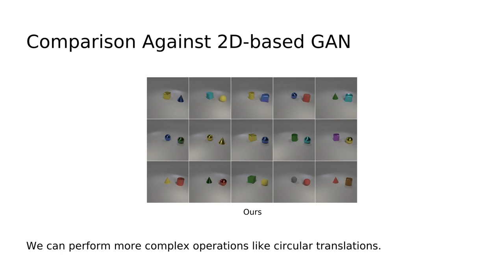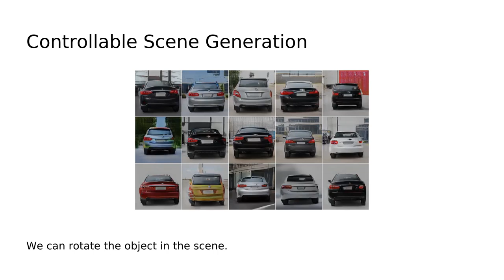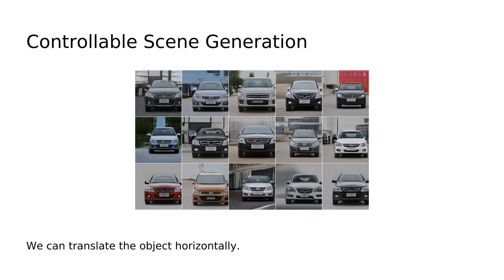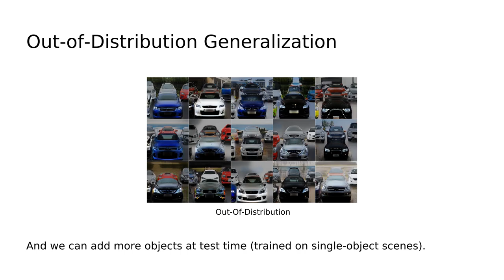GIRAFFE: Representing Scenes as Compositional Generative Neural Feature Fields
Deep generative models allow for photorealistic image synthesis at high resolutions. But for many applications, this is not enough: content creation also needs to be controllable. While several recent works investigate how to disentangle underlying factors of variation in the data, most of them operate in 2D and hence ignore that our world is three-dimensional. Further, only few works consider the compositional nature of scenes. Our key hypothesis is that incorporating a compositional 3D scene representation into the generative model leads to more controllable image synthesis. Representing scenes as compositional generative neural feature fields allows us to disentangle one or multiple objects from the background as well as individual objects' shapes and appearances while learning from unstructured and unposed image collections without any additional supervision. Combining this scene representation with a neural rendering pipeline yields a fast and realistic image synthesis model. As evidenced by our experiments, our model is able to disentangle individual objects and allows for translating and rotating them in the scene as well as changing the camera pose.